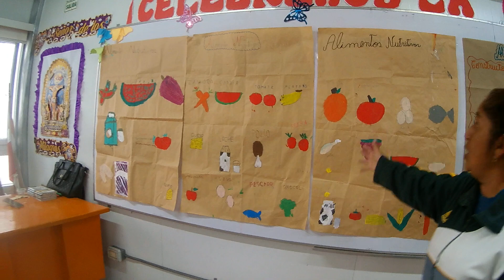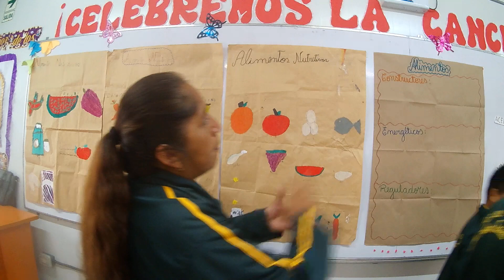20 de octubre de 2023